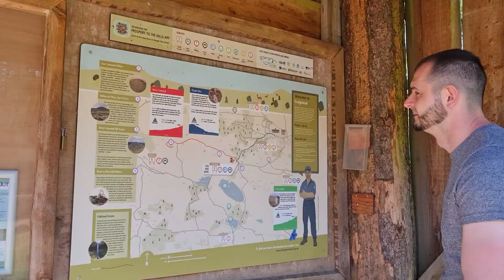West Lomond, Szkocja. Monia i Wojtek kontra wiatr.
Uwaga: W niektórych momentach nagrało się w lustrzanym odbiciu.
Proszę pamiętać, iż jest to kanał, gdzie chcemy pokazać nasze przygody i nasze wycieczki. Nie jest to kanał naukowy czy też informacyjny. Gdy zdecydujecie się na wycieczkę w miejsca, które zobaczycie na naszym kanale, polecamy zasięgnąć wiedzę o szlakach, drogach, miejscowościach itp. na profesjonalnych stronach.